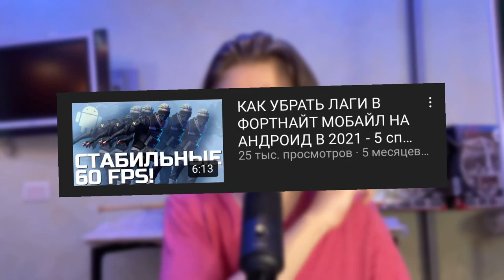КАК СКАЧАТЬ ФОРТНАЙТ НА ЛЮБОЙ АНДРОИД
Fortnite Mobile
Матевкар
MATTEWKAR
60 fps в фортнайт мобайл
Турниры фортнайт
Fncs fortnite
Fortnite tournaments
Freefortnite
Fortnite app store
Fortnite Apple
Фортнайт заблокировали
Apple удалили фортнайт
60 фпс в фортнайт Мобайл на андроид
60 фпс в фортнайт на андроид